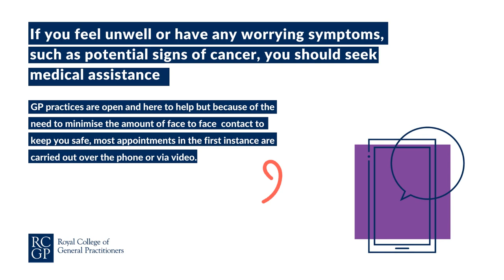General practice is open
As we head into the second lockdown in England, the Royal College of GPs have launched a new resource for GP practices urging patients to continue accessing primary care services when they need to. General practice is open – and has been throughout the pandemic – but because of Coronavirus the way patients are seen in primary care has changed.

Our resource describes the way in which services are offered – and how most appointments are currently carried out over the phone or via video in the first instance. We are reiterating to patients that if a face to face appointment is needed you will still be seen in person by a GP.